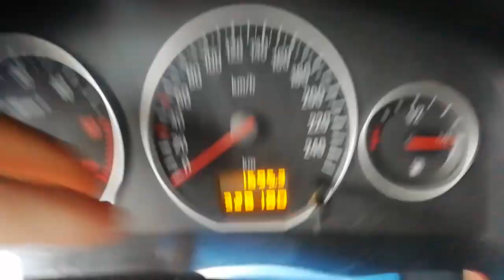Vectra C diesel fogyasztás